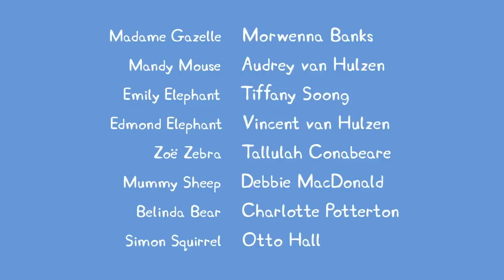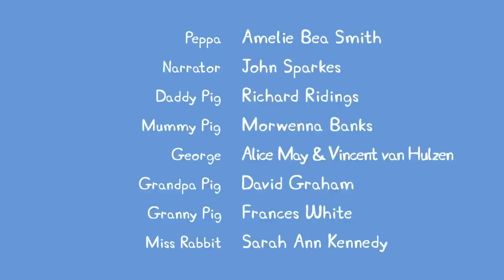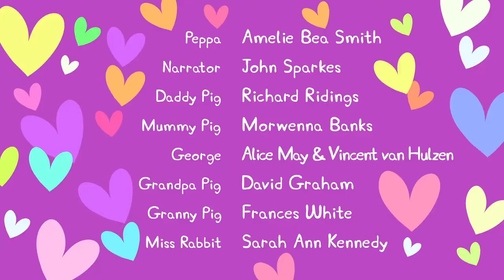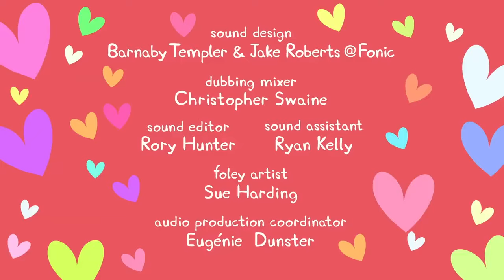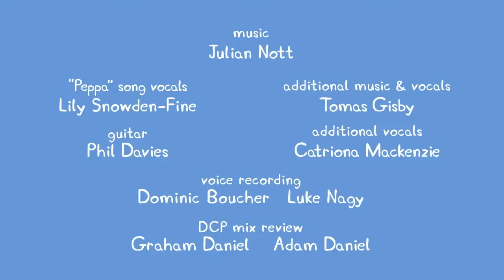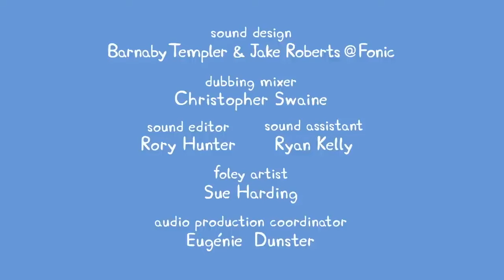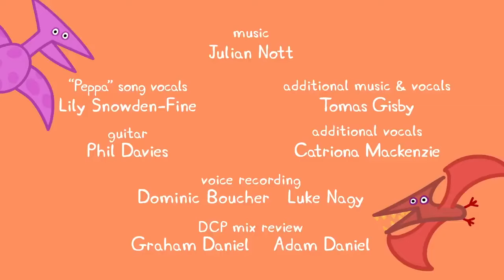Peppa Pig Visits Doctor Hamster 🐷 👨‍⚕️ Adventures With Peppa Pig